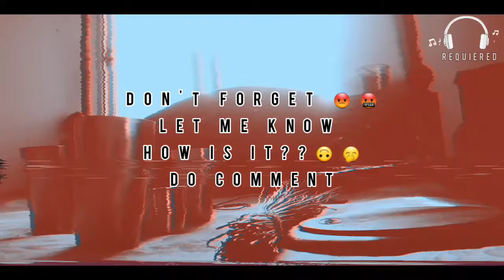Bruno mars- When i was your men | pbpg cover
This is the famous song made by @Brunomars. I do not know that this kind silly drumming anyone did before. Hope u enjoy the sound.  How is it let me by COMMENT. DO COMMENT.